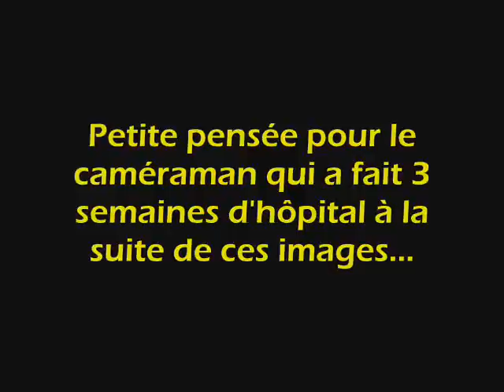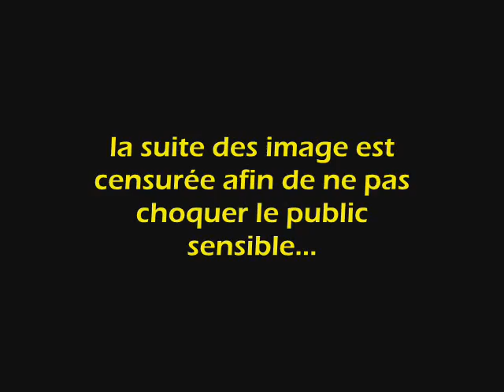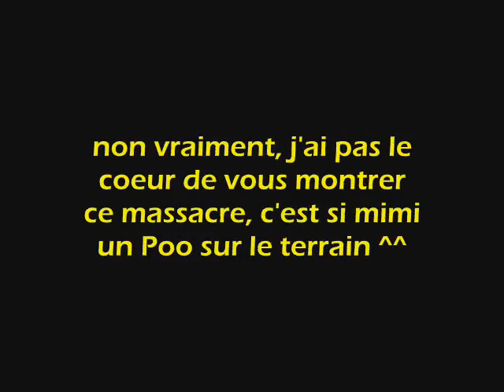lepoo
en exclusiviré mondiale, le premier reportage de l'animal le plus insolite des pyrénnées : le POO !!